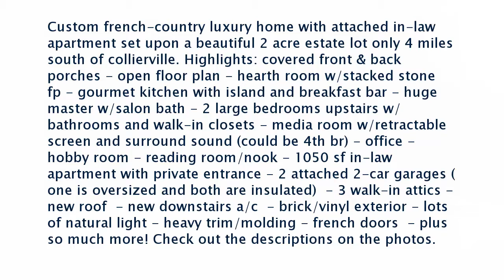Real estate for sale in Byhalia Mississippi - MLS# 307153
707 Farley Road
Byhalia Mississippi 38611
MLS# 307153

Custom french-country luxury home with attached in-law apartment set upon a beautiful 2 acre estate lot only 4 miles south of collierville. Highlights: covered front & back porches - open floor plan - hearth room w/stacked stone fp - gourmet kitchen with island and breakfast bar - huge master w/salon bath - 2 large bedrooms upstairs w/bathrooms and walk-in closets - media room w/retractable screen and surround sound (could be 4th br) - office - hobby room - reading room/nook - 1050 sf in-law apartment with private entrance - 2 attached 2-car garages (one is oversized and both are insulated)  - 3 walk-in attics - new roof  - new downstairs a/c  - brick/vinyl exterior - lots of natural light - heavy trim/molding - french doors  - plus so much more! Check out the descriptions on the photos.